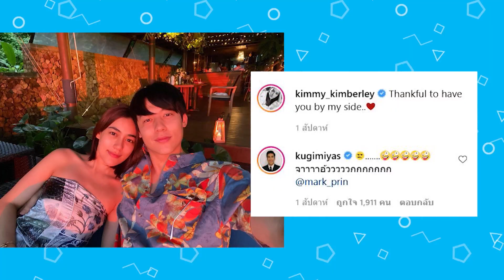มาดามสุ : “ณเดชน์” แซว “หมาก” ตามประสาคนมีแฟน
เปิดใจอ้ายคนหล่อลวง “ณเดชน์” ที่พร้อมแฉ เพื่อนรักอย่าง “หมาก ปริญ” ตามประสาคนมีแฟนทั้งคู่ ที่ชอบแข่งกันโชว์ความหวานกับแฟนสาว ทำโลกเป็นสีชมพูหมดแล้ว จะตลกและฮาขนาดไหนต้องชม.